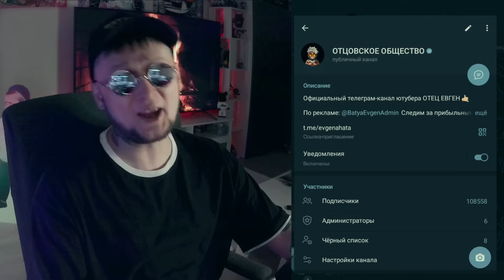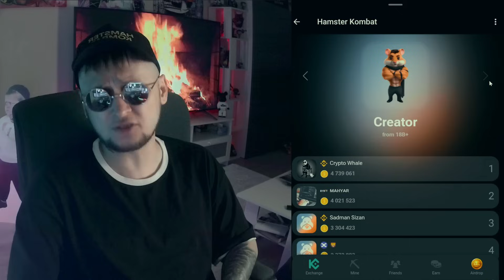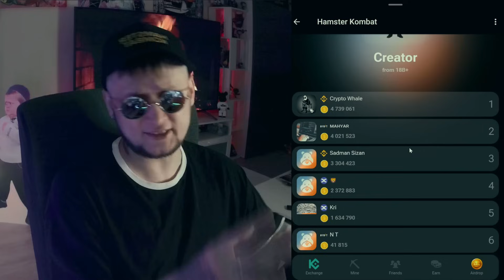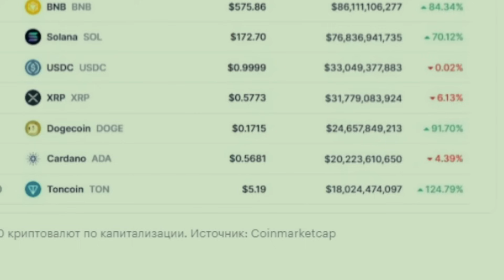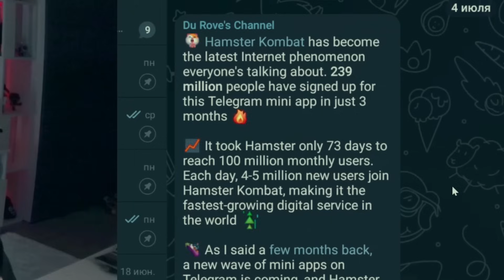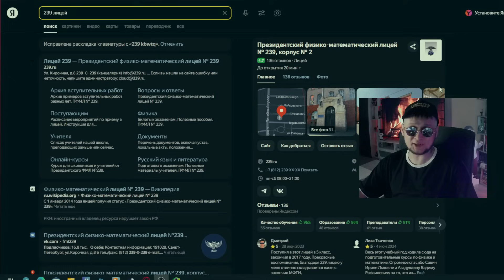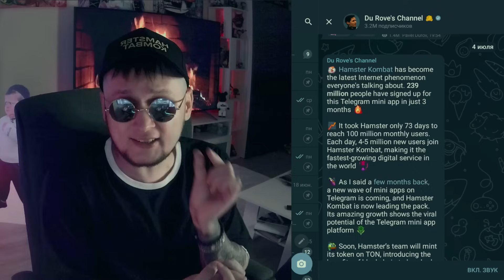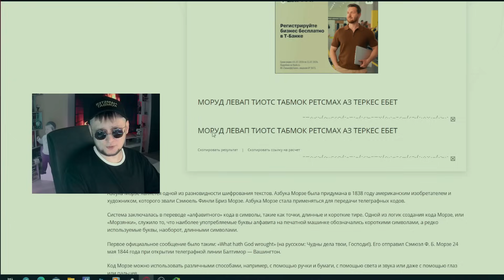ЖЕСТЬ ! ВСЯ ПРАВДА про ХАМСТЕР КОМБАТ - КТО СОЗДАТЕЛЬ ХОМЯКА | РАЗОБЛАЧЕНИЕ КОМБО HAMSTER KOMBAT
Вся полезная информация по Хамстер Комбат тут!

Всем привет, братья и сестры! Сегодня я хотел бы обсудить очень важный вопрос касательно Хамстер Комбат, а конкретно - кто стоит за Hamster Kombat!

То, о чем я расскажу, многие не заметили. Павел Дуров оставил пасхалку в своем сообщении про Хамстер Комбат, вы узнаете кто стоит за игрой Хомяк крипта, и ваша голова пойдет от этой информации кругом!

Прямо сейчас игра Хамстер Комбат очень хайпует!
В хамстер комбат играют буквально ВСЕ. В этом видео я хотел бы разобраться, а что Hamster Kombat ждет в будущем? Что будет?!

Давайте разберемся, действительно ли хамстер комбат скам или тут и как можно заработать? Считайте это видео полноценным обзор игры Хамстер Комбат! Где я отвечу на главные вопросы!

Теги для поиска видео: hamster kombat, хамстер комбат, ноткоин, notcoin, hamster kombat bot, hamster kombat что это, hamster kombat mining, hamster, заработок без вложений, хамстер комбат как вывести деньги, hamster kombat как вывести деньги, hamster kombat telegram, аирдроп, hamster combat, кликер в telegram, airdrop, hamster kombat инструкция, крипто аирдроп, hamster kombat airdrop, gate, crypto, что такое тапалки, как вывести ноткоин, аирдроп hamster kombat, аирдроп 2024, binance, bingx, тапалки, криптовалюта аирдроп, bitcoin, новые тапалки, bybit, крипта, bitget, kucoin, earn, crypto airdrop, shit coins, influencers, specials, it team, security team, risk managment team, ux and ui team, btc, telegram, anonymous transaction ban, meme coins, margin trading, derivatives, p2p trading, web3 integration, fan tokens, prediciton markets, hamsterkombat, заработок в интернете, криптовалюта, раздача криптовалюты, hamster kombat mining airdrop, hamster kombat mining withdrawal, mine, okx, htx, mexc, p2p, криптомакс, листинг ноткоин, заработок, обзор новой тапалки, cryptomax, show, аирдроп крипты, kukoin, coin, новая тапалка, hamster kombat проект, hamster kombat daily combo, stock exchange, stock market course, etf explained, crypto news, dogencoim, trump token, hamster kombat combo card, hamster kombat комбо, hamster kombat заработок, бинанс, alex invest, биткоин, hamster kombat прокачка, листинг hamster kombat, ton, криптовалюта для начинающих, хамстер комбат аирдроп, hamster kombat обзор, hamster game, хамстер комбат как вывести, листинг хамстер комбат, заработок в telegram, xblast airdrop, аирдропы, заробіток на крипті, hamster kombat withdrawal, license asia, hmstr, license north america, хомяки, airdrop telegram, license australia, крипто-игры, хомяк комбат, hamster kombat listing, цена hmstr, телеграм, хамстер комбат что это, как заработать в интернете, игра хомяк, тапалка, аналог notcoin, license south america, license uae, hamster kombat listing date, трейдинг, hamster kombat combo, near, хамстер комбат телеграм, not, catizen, как вывести деньги с хомяка, цена hamster, license europe, yangi airdrop, дроп, combat, хамстер, hamster combat daily combo, daily combo hamster kombat, blockchain explained simply, blockchain technology simply explained, blockchain technology, blockchain technology explained, what is blockchain and how does it work, pr&team, markets, eth, legal, blockchain tutorial, хамстер комбат ама, криптовалюты, ретродроп, ретродропы, hamster kombat ama, crypto monkeys, cryptosugardaddy, cryptomonkeys, заработок телеграм, hamster kombat что качать, hamster kombat дроп, hamster kombat листинг, hamster kombat лайфхаки, hamster kombat как играть, hamster kombat как заработать, hamster kombat когда выйдет, maxdyor, hamster kombat как снять деньги, game, the main idea in 116 seconds, blockchain, what is blockchain, how does blockchain work, blockchain explained, hamster academy, hamster kombat как вывести деньги?, hamster kombat как прокачать, hamster kombat как найти комбо карту, хамстер комбат комбо, хамстер комбат разоблачение, вывести деньги hamster kombat, как вывести деньги из hamster kombat, what is blockchain technology, hotcoin, окх, hamster kombat coin, hamster coin, биржа криптовалют, как вывести криптовалюту, hamster coin crypto, hamster combo card, next notcoin, notcoin bot, new mining airdrop, claim 5 million hamster kombat tokens, hamster kombat free mining guide, крипта для чайников, для новичков, ноткойн, эфириум, тапсвап, блум, ретродропс, что такое хамстер, майнить хомяка, заработок на аирдропах, торговля криптой, бесплатная криптовалюта, кликер в телеграме, майнинг, make money online